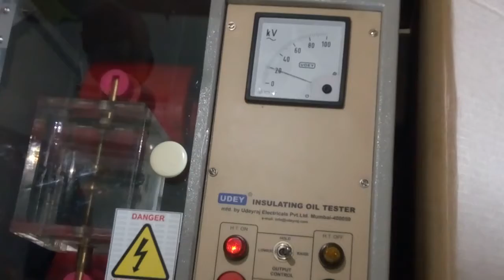Power Transformer Oil BDV Testing (Break Down voltage)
In this video shows how to take the BDV test in the power Transformer Oil and BDV means break-down voltage, also named as Dielectric Strength Valve. BDV Test is an very important testing procedure for the insulation oils in transformer.